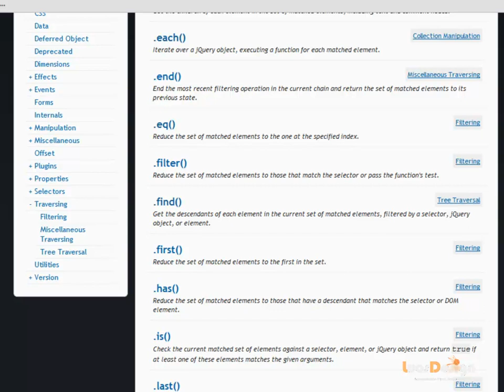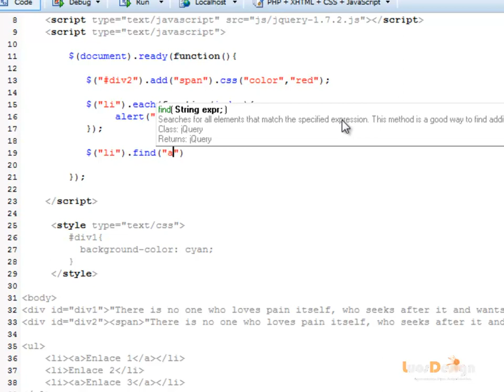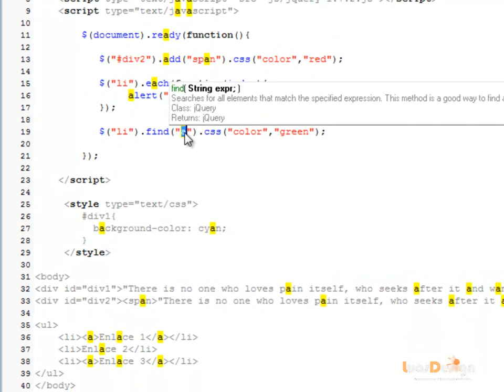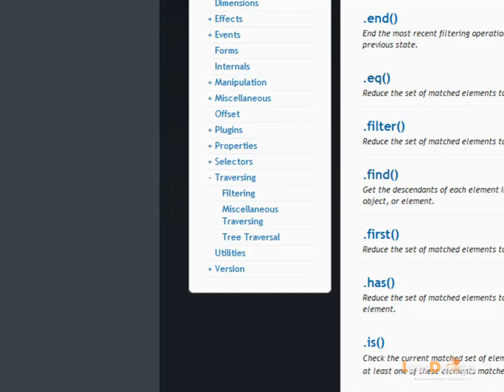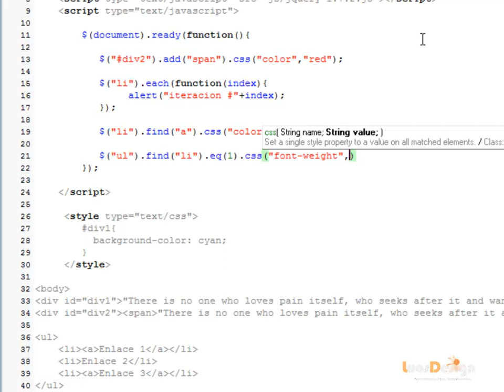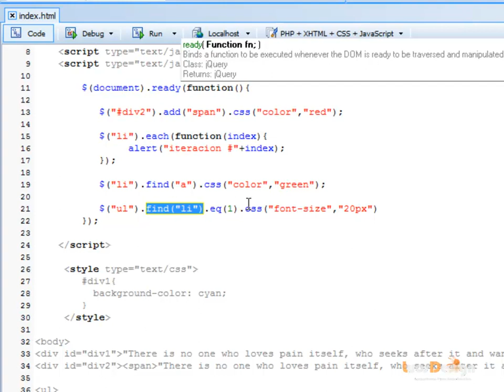clase 11 curso básico jquery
clase 11 del curso básico de "Jquery" donde veremos, en esta ocasión trabajaremos TRAVERSING(atravesando el DOM) veremos el metodo find,, esto en 05:49 minutos de charla.